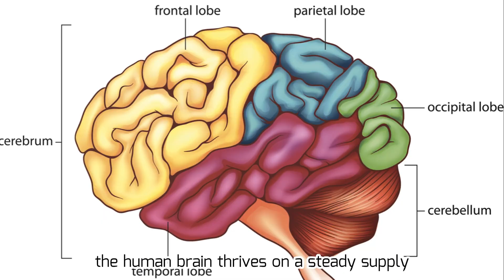Optimize Your Brain Health with PAG's 2024 Recommended Fish Oil Formula!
The human brain thrives on a steady supply of Eicosapentaenoic Acid (EPA) and Docosahexaenoic Acid (DHA). These essential fatty acids are the cornerstones of brain structure and function. They are not only important but indispensable. 😌

The levels of EPA and DHA in our blood directly reflect our dietary intake. The HS-Omega-3 Index® is a standardized method and the most accurate way to measure your Omega-3 status. An optimal Omega-3 Index is between 8% to 11%. Anything less may indicate increased risks of cognitive decline and mental illness. 🧠

For 2024, PAG recommends the most cost-effective fish oil formulation, which is the 1812 EE 1000 mg fish oil softgel capsule. Designed to meet the golden ratio of EPA and DHA required by the human body, these capsules help maintain your body's Omega-3 Index at an ideal level. They are affordably priced and can be delivered reliably within 3-4 weeks. 💊💡